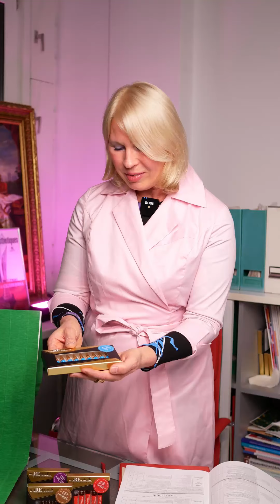AUREVITELLI ampoules – пептидная ампульная косметика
AUREVITELLI ampoules - ампульная косметика, ампульные сыворотки, ампульные ревитализанты, ампульные концентраты…

AUREVITELLI ampoules – пептидный бренд, каждая сыворотка имеет в своём составе пептиды, оказывающие радикальное воздействие на патогенез (механизм образования той или иной проблемы).

WATER CONTROL содержит пептиды и природные компоненты, влияющие на нормализацию выработки и удержания влаги в коже.
IMMUNO CONTROL способствует восстановлению локальной иммунной системы кожных покров. Используется, когда на коже есть различные воспалительные элементы (акне, постакне и др.), при гиперпродукции кожного сала.
SENSITIVE CONTROL – успокаивающая сыворотка для чувствительной, раздраженной, «аллергичной» кожи, неадекватно реагирующей на все косметические средства и процедуры.
WRINKLE CONTROL устраняет мелкие морщины и сглаживает крупные. Её можно использовать для коррекции морщин и в области глаз, губ, декольте.
VESSEL CONTROL сдерживает развития капилляропатии различного генеза, снимает воспаление и уплотняет дерму, в результате чего «звездочки» становятся практически незаметными, а покраснения исчезают.
PIGMENT CONTROL осветляет кожу и препятствует возникновению гиперпигментации, подавляет выработку меланина и уменьшает уже существующее его количество.